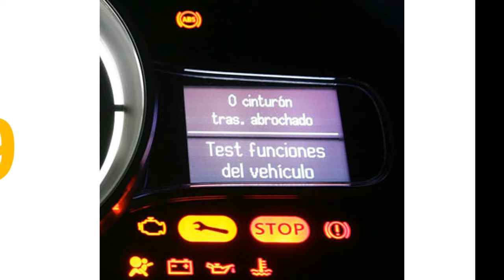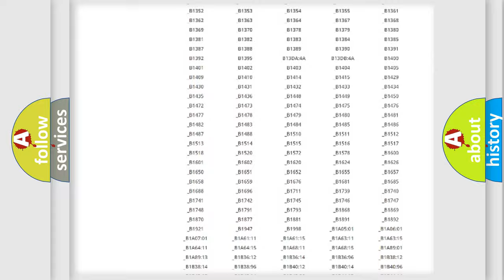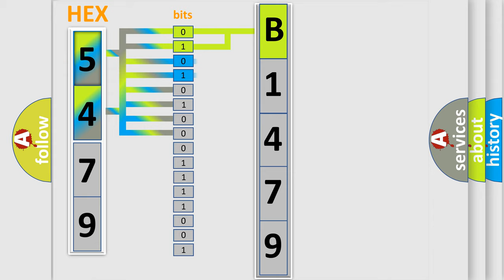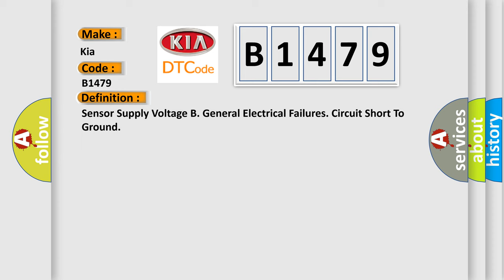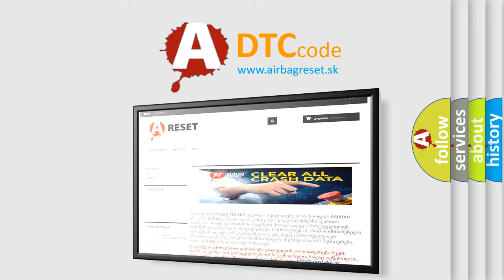DTC KIA B1479 Short Explanation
Contents:
0:21 Basic DTC analysis according to OBD2 protocol standard.
1:48 Insight into programming
2:58 A diagnostically understandable description of the Diagnostic Trouble Code
3:05 Basic error definition

Make:
Kia
Code:
B1479
Definition:
Sensor Supply Voltage B. General Electrical Failures. Circuit Short To Ground
Description:
The power windows in the rear doors are provided with Hall sensors that measure the rotation speed for each power window and thus determines window position.If a Hall sensor is not functioning in one of the window lift mechanisms,the AUTO-UP or AUTO-DOWN function for that window is not available.The Driver or Passenger door module (DDM or PDM) supplies the Hall sensor in each window mechanism with power.The diagnostic trouble code (DTC) is stored if the control module detects that: Signal too low from the output.The control modules test for the diagnostic trouble code (DTC) starts in the event of: Control module supplied with power.Note! The control module can only detect the fault once the test has been started and the diagnostic trouble code (DTC) is stored when the conditions are met.
Cause:
Short-circuit to ground in the power supply cable.